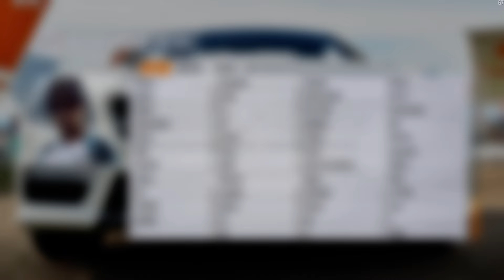FORZA HORIZON 3 Ultra Settings in 1440p Vs 1080p GTX980Ti Galax Ln2